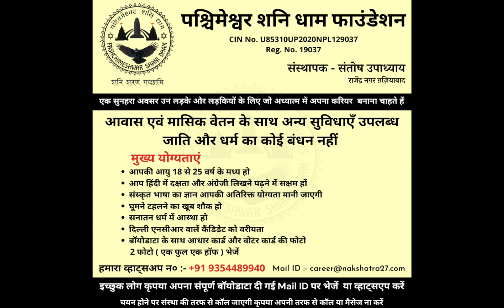Aaj ka Lovetip 27 March 2022 || LoveTip I Lovetip for lovebirds I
To meet in your city -:
Ghaziabad, Lucknow, Patna, Ranchi, Pune,
Nagpur, Ahmedabad, Jaipur,
Indore, Raipur, Mumbai, Gorakhpur